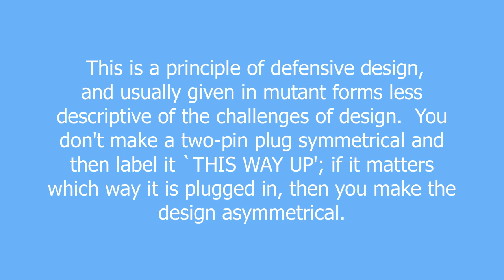Murphy's Law meaning and pronunciation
prov. If there are two or more ways to do something, and one of those ways can result in a catastrophe, then someone will do it.

Edward A. Murphy, Jr. was one of the engineers on the rocket-sled experiments that were done by the U.S. Air Force in 1949 to test human acceleration tolerances (USAF project MX981). One experiment involved a set of 16 accelerometers mounted to different parts of the subject's body. There were two ways each sensor could be glued to its mount, and somebody methodically installed all 16 the wrong way around. Murphy then made the original form of his pronouncement, which the test subject (Major John Paul Stapp) quoted at a news conference a few days later.

Within months `Murphy's Law' had spread to various technical cultures connected to aerospace engineering. Before too many years had gone by variants had passed into the popular imagination, changing as they went. Most of these are variants on "Anything that can go wrong, will"; this is correctly referred to as Finagle's Law. The memetic drift apparent in these mutants clearly demonstrates Murphy's Law acting on itself!

Murphy's Law definition by Urban Dictionary